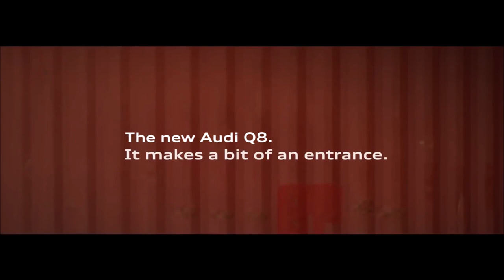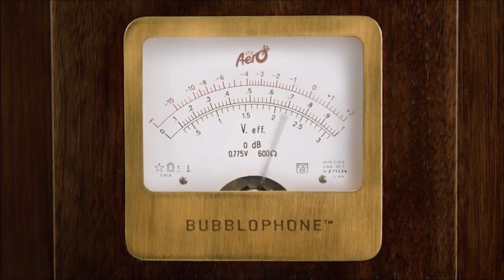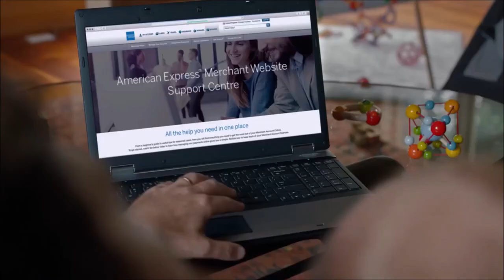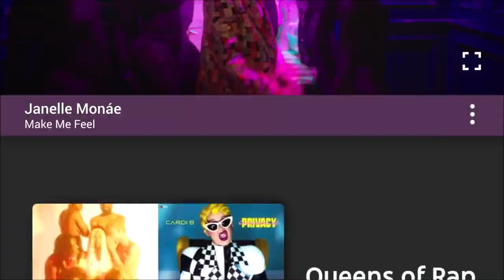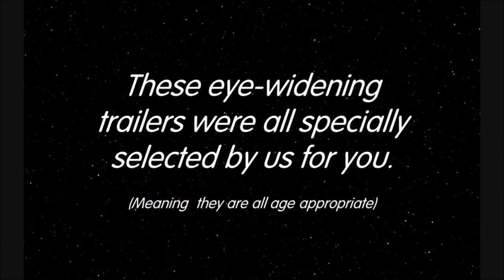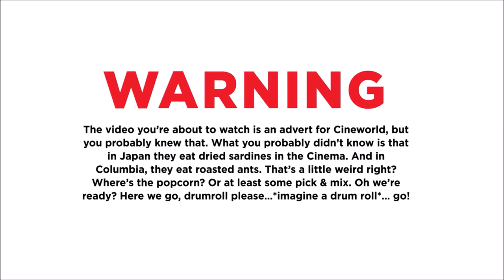Cinema Reel: Slaughterhouse Rulez